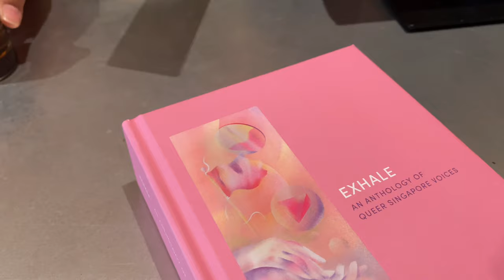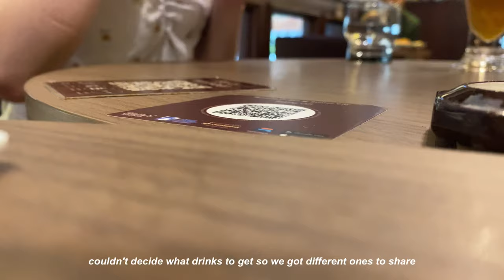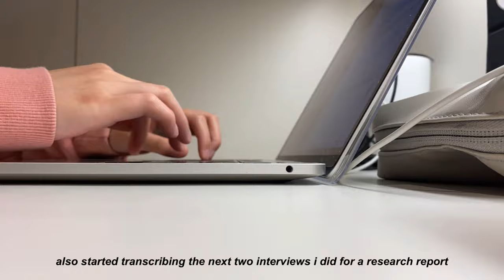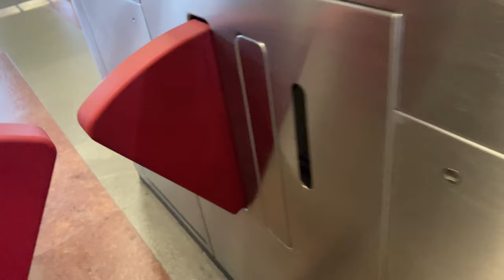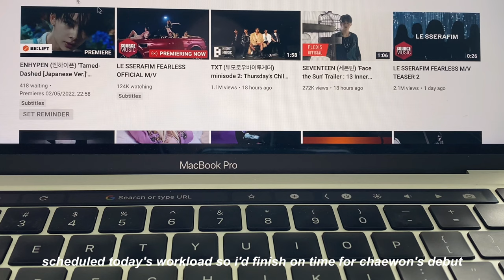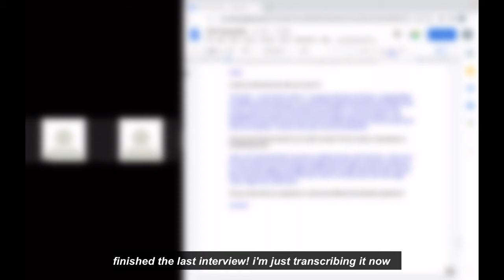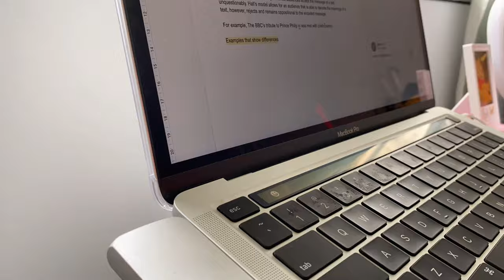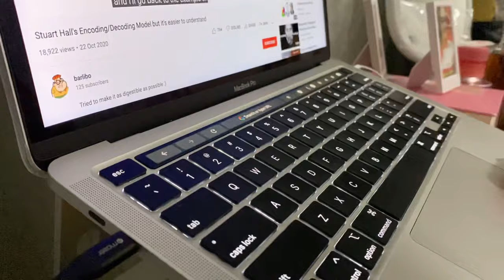uni vlog | going out with friends, louis vuitton exhibition, working on assignments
this was how i spent my first two weeks back home! met friends, had lots of good food, and then ✨uni assignments✨ (still going through them)

also (officially) got my booster haha i didn't suffer as much as the first booster but it was still bad... it also probably wasn't a good idea to book an appointment on the same day i landed in sg LOL but no harm no foul or whatever 😄